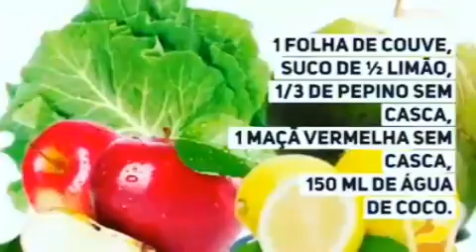14 de abril de 2020(5)